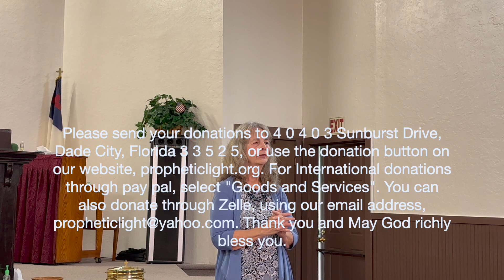Mighty Man of God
Prophetic message June 18,  2023
36134 Clinton Ave.
Dade City, Florida 33525
Propheticlight.org